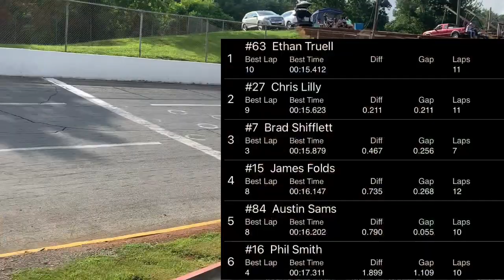VLOG #8 Franklin County Speedway 7-22-23 Legends Twin Feature